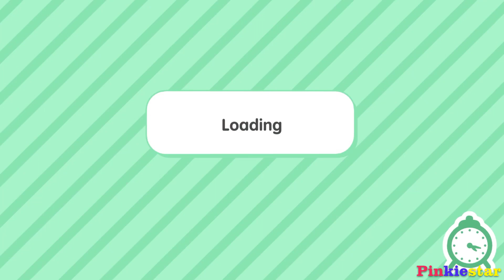Toca Life World | Toca Boca & Studio Part 41 | IOS App & Android Games